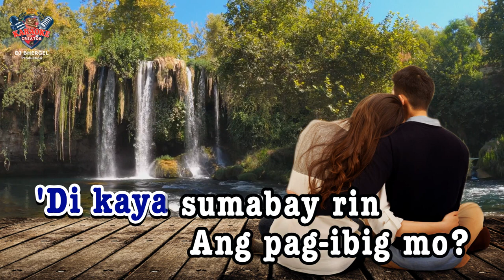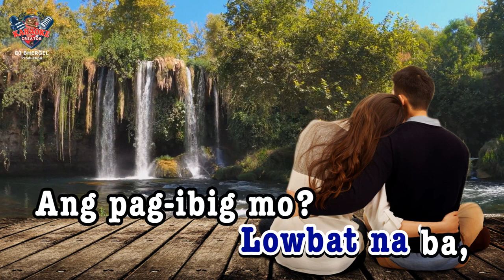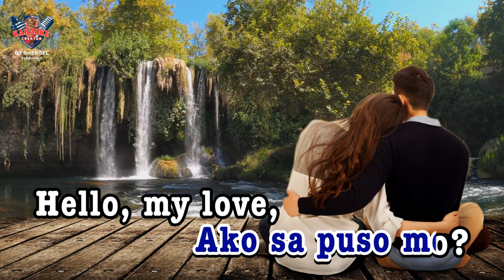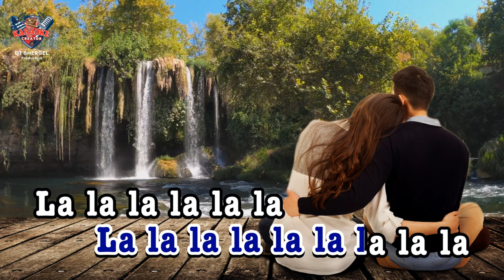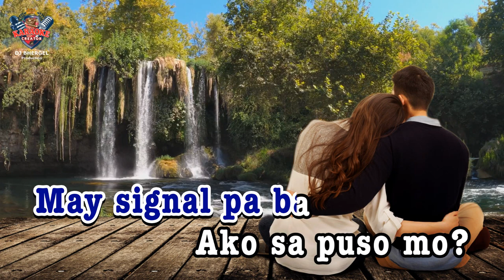LOWBAT NA BA? || GANNY BROWN || HD KARAOKE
Wireless Microphone